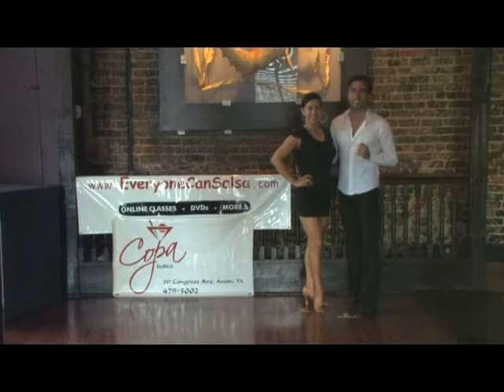Lecciones Avanzadas de Salsa : Cross-Body Lead con Vuelta a la Izquierda de la Mujer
Para las damas es nada más un cross-body lead, pero se siente un poquito diferente porque él está dando una vuelta.  Un experimentado instructor y campeón de torneos de salsa te enseñará los detalles de cómo hacerlo en este video gratuito.

Expert: Azucena Pérez y Carlos León
Bio: Azucena Pérez y Carlos León son instructores de salsa de Jazzy Dance Company en Austin, Texas.
Filmmaker: Demand Media